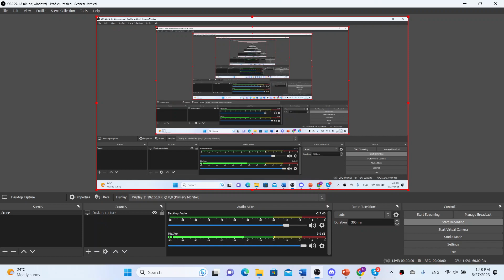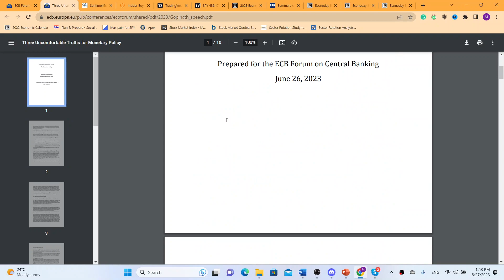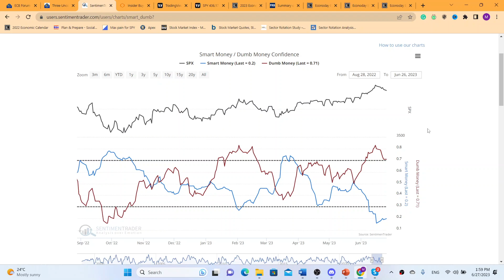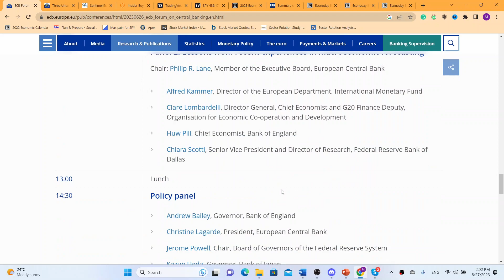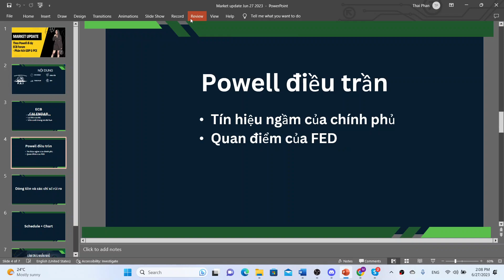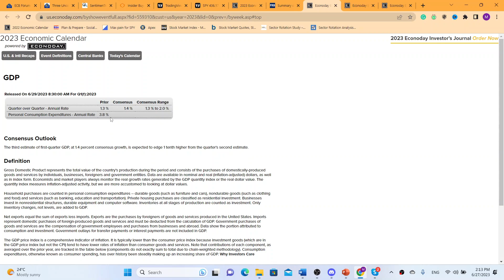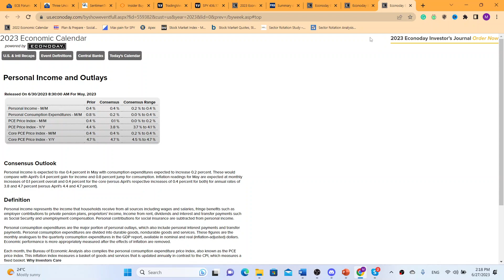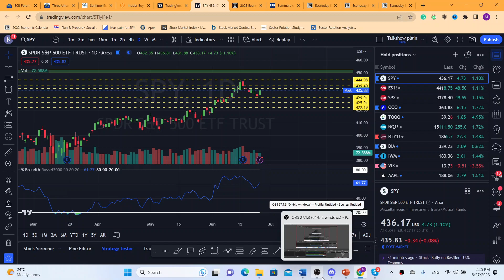Market Update Trade Plan ECB, GDP, PCE